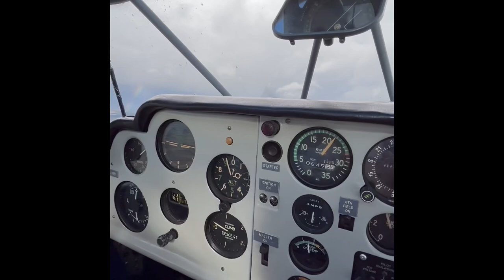Somewhere Over The Rainbow - in the Vintage Beagle Husky Aircraft